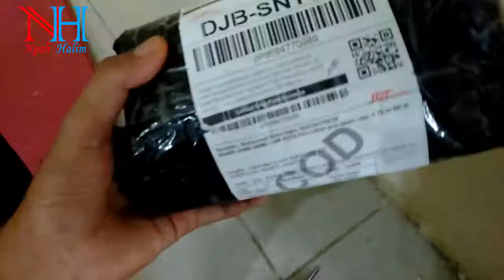Cara Pasang Lampu Sein 2 mode !!! Lampu Sein di jadikan Lampu Kolom?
Cara Simple pasang lampu sein led 2 mode pada motor..